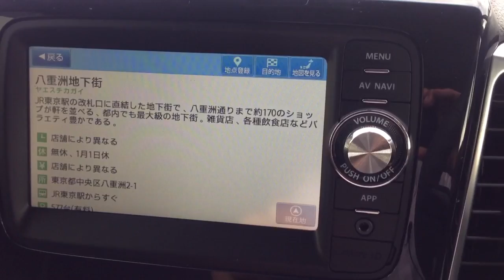スズキ スマートフォン連携ナビの使用感はこんな感じ